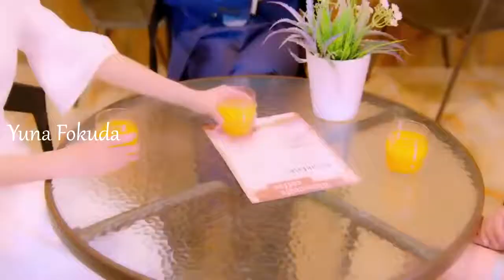Тайный агент и президент: Горячая крошка☜♡☞Клип к дораме ☜♡☞ |clip de drama # 232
Дорама Тайный агент и президент: Горячая крошка
特工总裁小辣妹
Ускорить выход нового видео тут👉  💋💖
Donat 👉  💋💖
Donat 👉  💋💖
Более подробное описание в группе вк
Группа в ок
Мой второй канал  VELINA